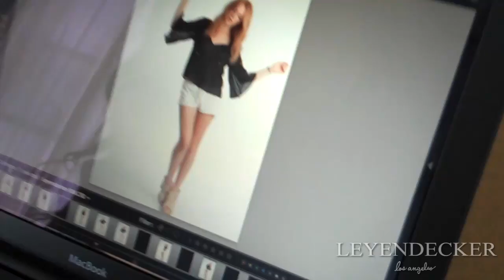Lookbook Photoshoot and More!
The office is in high gear! There are lookbooks to shoot, red eye flights to catch, and interns to overwork... Also, Lisa discovers Jessica's best angle. We love when someone is really off to the side.

Executive Producer: Jenny Fancy